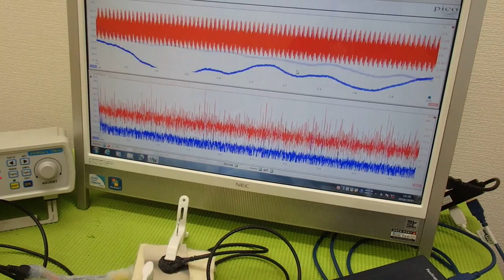メガヘルツの超音波発振制御プローブ ultrasonic-labo